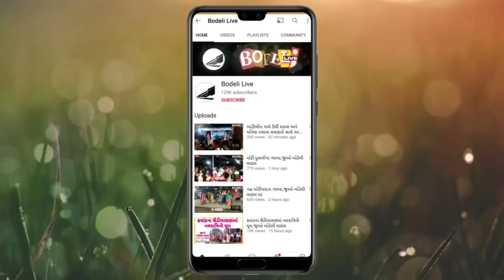ચૈતર વસાવા પોલીસમાં હાજર થયા પછી ગોપાલ ઇટાલીયાએ મીડિયા સમક્ષ શું કહ્યું? જુઓ બોડેલી લાઇવ